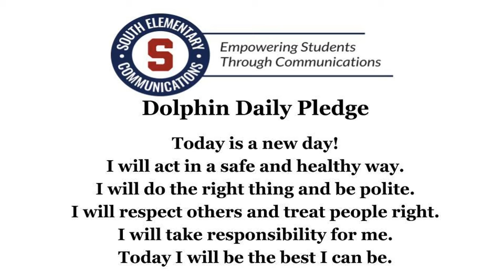SES REWIND 01/15/2020